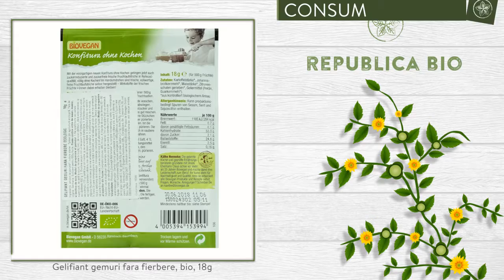Gelifiant gemuri fara fierbere, bio, 18g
Descriere

• Datorita acestui produs unic si nou, gelifiant pentru gemuri fara fierbere, raw sau crude, vor reusi acum chiar si gemurile proaspete cu continut redus de zahar si cele care nu contin deloc zahar.
• Gemurile vor avea aceeasi calitate ca si fructele crude, proaspete.
• Veti produce singuri dulceturi proaspete, fine si neprelucrate care vor pastra astfel toate vitaminele si substantele active ale fructelor.

Proprietati

• Fara lactoza.
• Produs vegan.
• Acest produs nu contine conservanti si astfel nu influenteaza valabilitatea gemurilor.

Continut

• Un plic contine 18 g de Gelifiant pentru gemuri fara fierbere, produs certificat ecologic.
• Ingrediente: amidon de cartof*, faina din pastai de roscove*, amidon de porumb*, coaja de lamaie* rasa, agent de gelificare (pectina, guma de guar*). *=ingrediente provenite din agricultura ecologica.

Consum

• Dozare: 1 plic (18 g) si 4 linguri de suc de lamaie pentru gelatina, 500 g fructe pentru dulceata sau 400 ml suc de fructe pentru sosuri din fructe.
• Modul de preparare al gemului:
• Spalati fructele, lasati-le la scurs, taiati-le in bucati mici, si cantariti 500 g.
• Puneti fructele intr-un recipient inalt impreuna cu indulcitorul, de exemplu 175 g zahar brut din trestie, si amestecati foarte bine.
• Tocati amestecul din fructe cu blenderul pana capata consistenta unei paste.
• Turnati continutul plicului peste fructele si mai amestecati cu blenderul in continuare timp de 4 minute.
• In cazul in care compozitia nu s-a intarit suficient, mai adaugati un plic si mai amestecati inca o data timp de 4 minute.
• Consistenta compozitiei depinde de fructe.
• Puneti gemul astfel obtinut in borcane curate, inchideti-le bine si pastrati-le la frigider.
• Modul de preparare al sosurilor din fructe: Continutul plicului, 400 ml suc, 4 lingurite de suc de lamaie, 60 -80 g indulcitor uscat dupa gust (de exemplu zahar din trestie).
• Amestecati intr-un recipient inalt ingredientele, adaugati continutul plicului si pasati cu blenderul timp de 3 minute.
• Daca folositi indulcitori lichizi, trebuie sa mai adaugati gelifiant (sau sa folositi mai putine fructe), pana obtineti consistenta dorita.
• Nu preparati mai mult de 500 g de fructe cu acest produs o data.
• Nu folositi si sucul in cazul fructelor congelate.
• Gemurile gata preparate se pot congela, dar nu intr-un recipient de sticla.
• Gemul crud si gata preparat poate fi consumat chiar si timp de cateva zile, daca il pastrati la frigider.

Toate drepturile rezervate:

Republica BIO
Doar produse certificate organic!

RB1002289